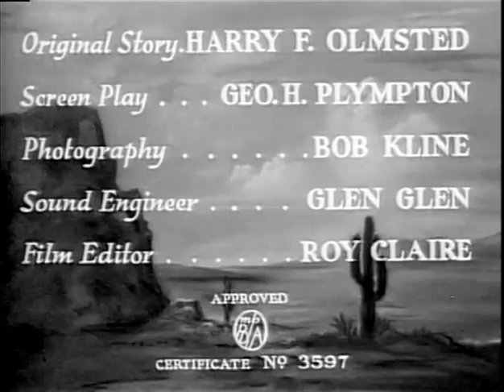The Arizona Gunfighter (1937) BOB STEELE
Stars: Bob Steele, Jean Carmen, Ted Adams

 When Colt kills the men that murdered his father, he escapes his pursuers and joins Wolf and his outlaw gang. After two years Wolf breaks up the gang, deeds his ranch to Colt, and turns himself in. Now an honest rancher, things are going fine for Colt until Wolf's old gang shows up under a new leader. Colt get the Governor to release Wolf claiming the two of them can bring in the gang.